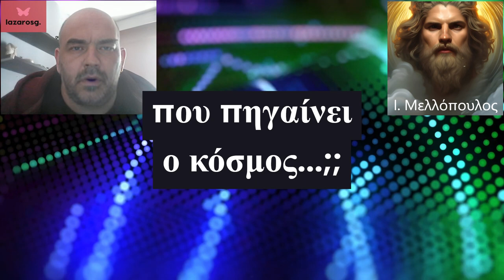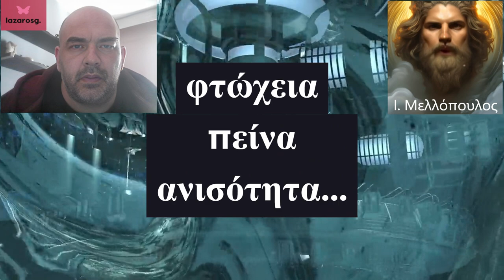Το μέλλον τα επόμενα 10-20 χρόνια: Μια συνομιλία με τον μελλοντολόγο κ. Μελλόπουλο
Ελάτε μαζί μας σε ένα ταξίδι στο μέλλον καθώς εμβαθύνουμε σε συζητήσεις αντισυμβατικές με έναν ειδικό μελλοντολόγο. Σε αυτή τη συναρπαστική συνομιλία, εξερευνούμε τις δυνατότητες και τις προκλήσεις των επόμενων 10-20 ετών, αγγίζοντας θέματα όπως η τεχνητή νοημοσύνη, η εξερεύνηση του διαστήματος, η ηθική και το μέλλον της ανθρωπότητας. Αποκτήστε γνώσεις για τις δυνατότητες των αναδυόμενων τεχνολογιών, τη σημασία της υπεύθυνης καινοτομίας και τα χαρακτηριστικά που απαιτούνται για την ευημερία στον κόσμο του αύριο. Είτε είστε λάτρης της τεχνολογίας, είτε είστε στοχαστής του μέλλοντος, είτε απλά περίεργος για το τι θα ακολουθήσει, αυτός ο συναρπαστικός διάλογος προσφέρει μια ματιά στο μέλλον και εμπνέει προβληματισμό για τη συλλογική μας πορεία προς τα εμπρός. Παρακολουθήστε τη συζήτηση και φανταστείτε τον κόσμο του αύριο σήμερα!